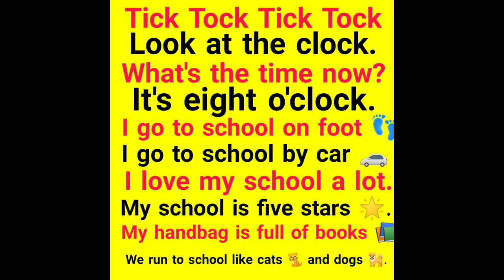اغنية وقت المدرسة الساعة الثامنة صباحاً.It's time for school song. It's 8 o'clock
اغنية وقت المدرسة الساعه الثامنه.
It's time for school.